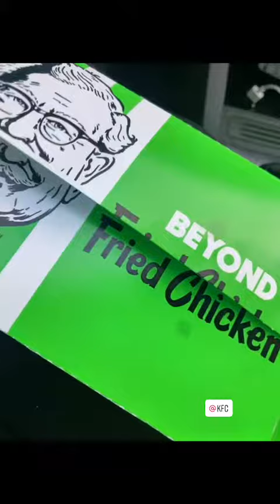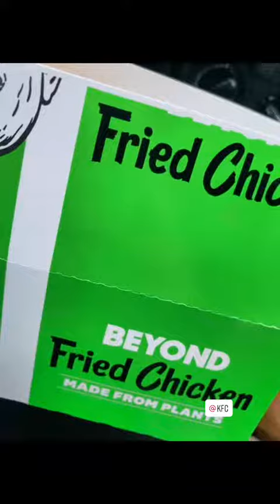Have you tried?beyondfriedchicken